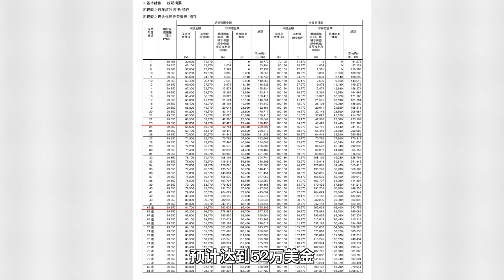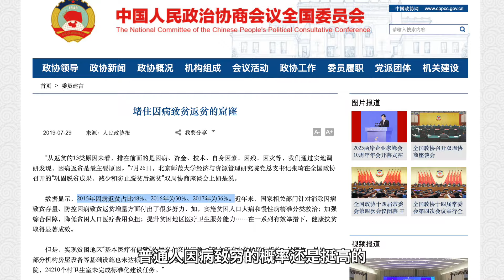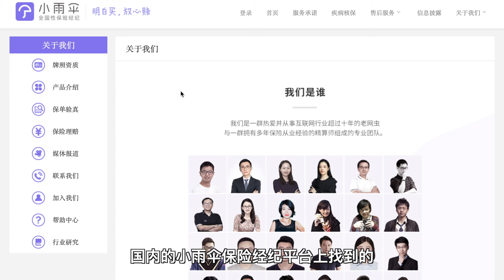为了以后生活有保障，我不买房，而是花了64万买这个……